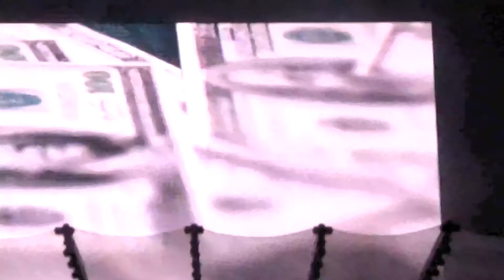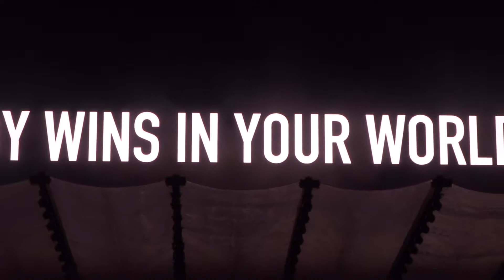Roger Waters - Money (Live at Maracanã Stadium)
Roger Waters - Money
Us + Them Tour 2018
Estádio do Maracanã, Rio de Janeiro, 24 de outubro de 2018.